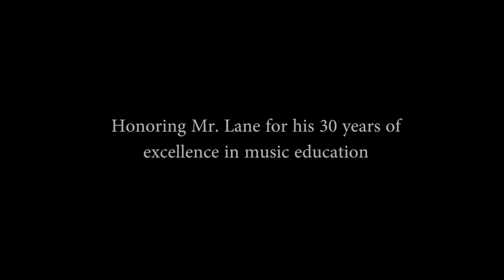Excerpts from Shawnee Mission East Orchestras' May 2016 Concert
Jonathan Lane's final concert as music director of the Shawnee Mission East High School Orchestras for 30 years.

Video: T.Kapros